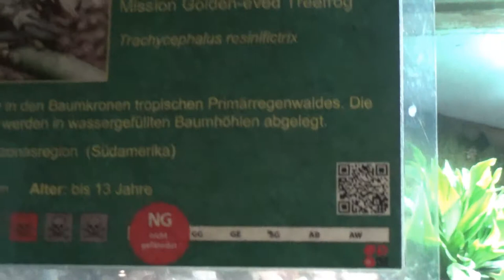Tierpark Chemnitz, vivarium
Een korte blik op het indrukwekkende vivarium van het Duitse Tierpark Chemnitz